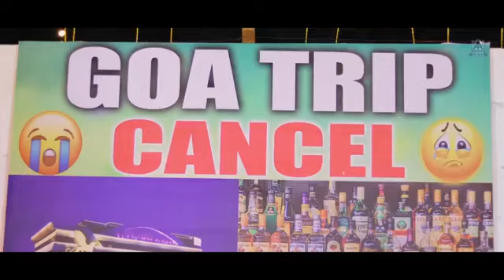Kaava kaava karithaithi GOA kannada song ಕಾವ್ ಕಾವ್ ಕರಿತೈತೆ ಗೋವಾ ❤️